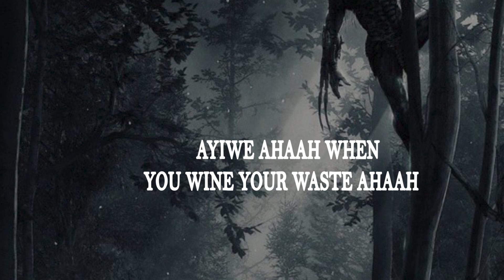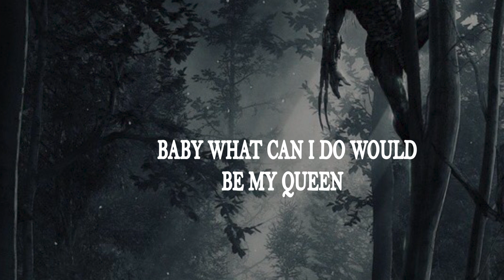Ncokoza by Double jay Lyrics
Mudufashe mutwongerere imbaraga zo gukora ibindi byiza kurushaho